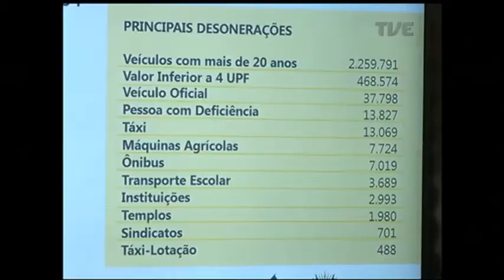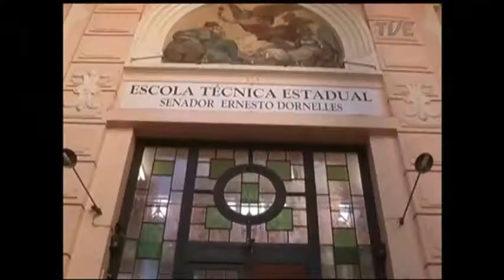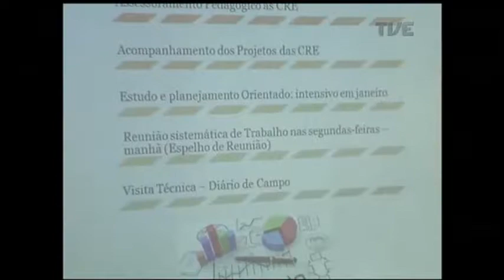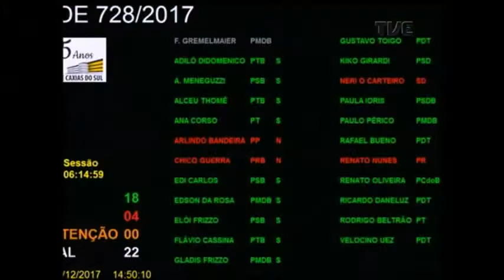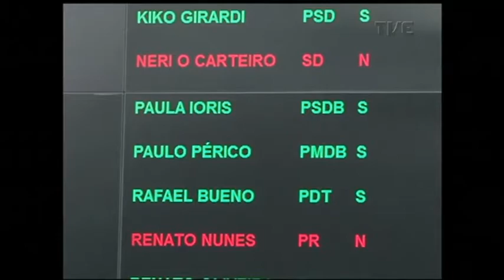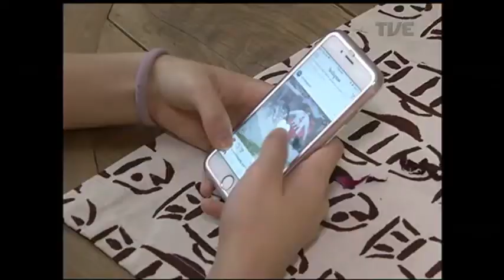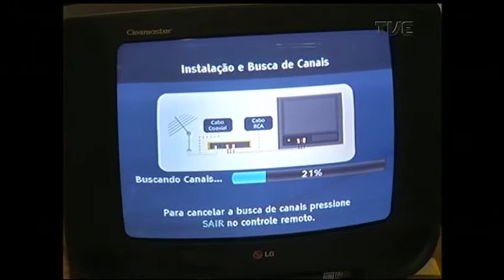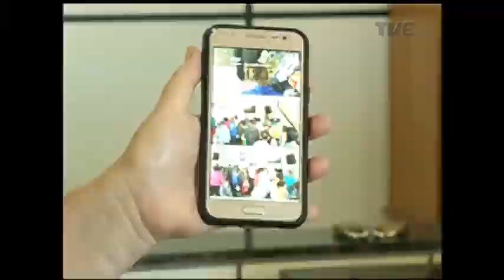Panorama | TVE - Uso da internet por crianças e adolescentes - 12/12/17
O Panorama fala sobre o uso da internet por crianças e adolescentes. Também vai mostrar o novo calendário para pagamento do IPVA com desconto. Veja ainda: Governo envia para Assembléia novo projeto para parcelar o pagamento dos servidores do executivo; Ong que distribui sopa para comunidade carente da capital está com as portas fechadas há duas semanas; a festa da torcida gremista com a vitória nos Emirados Árabes; E no norte do estado, a decoração de natal que também serve de alerta para os perigos do trânsito nesta época do ano.